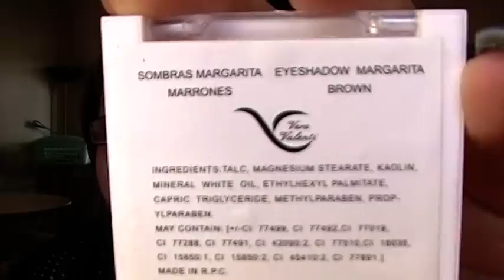Cupidon Box Loob Box de chez Glossyevent